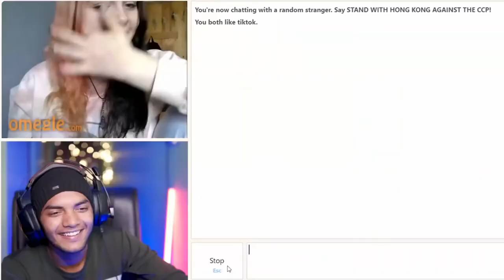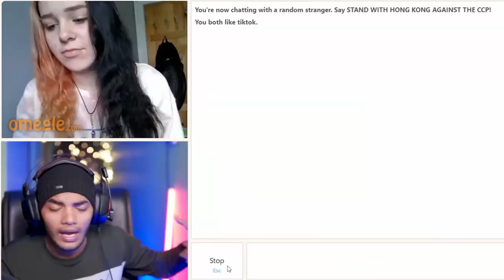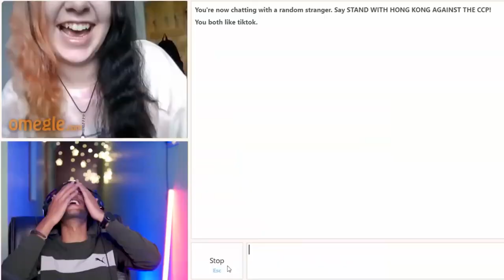How to impress a beautiful girl on omegle❤ | Meme Mania | Cutest Girl on omegle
New Funny Omegle Moments😂 | Meme Mania | new funny omegle memes | trending memes
Funniest Indian Memes Ever😂 | Meme Mania | Trending memes  funny omegle memes dankmemes..

CREDITS::--
This Funny Video is from Mr Siku yt channel.
Thankyou.

If there is any problem with my content you will send me a mail